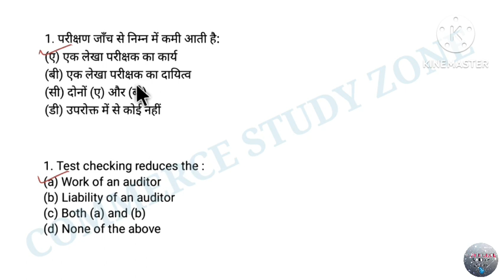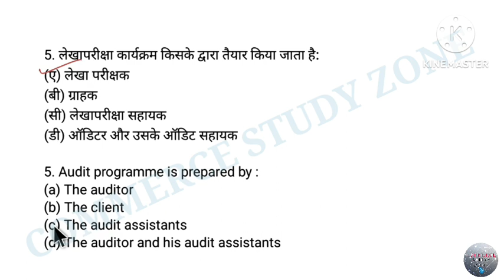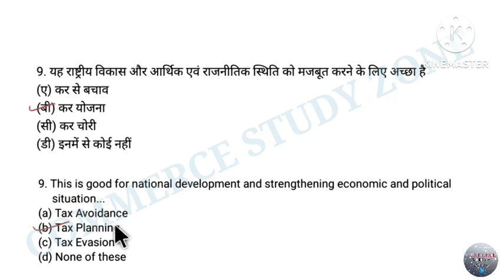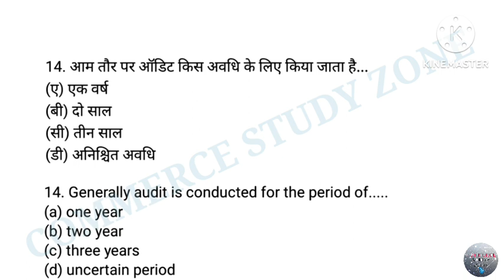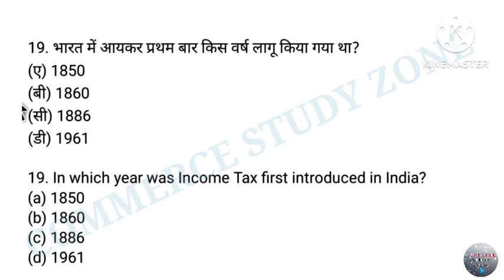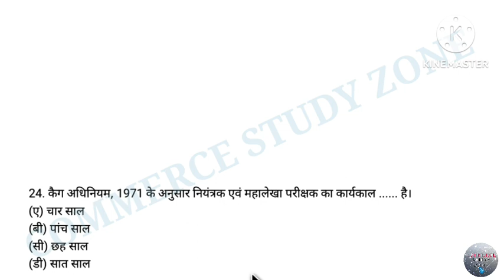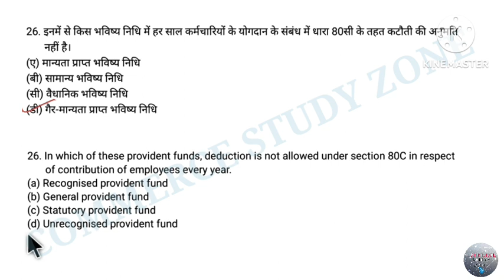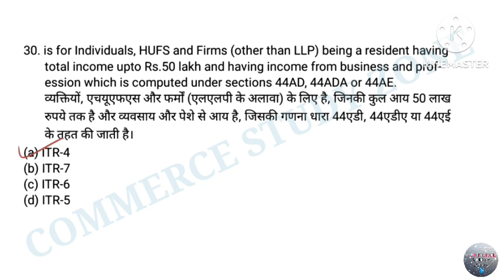#9 Bihar STET Commerce Practice Set | Bihar STET Commerce Mock Test | Bihar STET Commerce Paper 2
Bihar STET Commerce Practice Set | Bihar STET Commerce Mock Test | Bihar STET Commerce 2024

bihar stet commerce, bihar stet commerce classes, bihar stet commerce previous year question paper, bihar stet commerce paper 2,